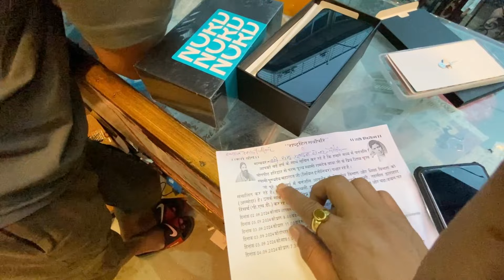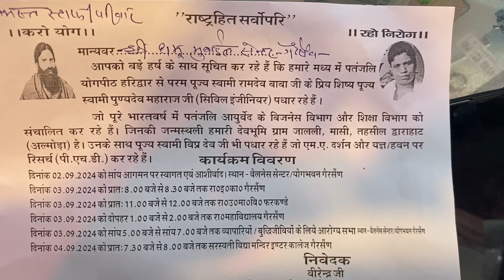रामदेव बाबा 🙏के प्रिय मित्र शिस्य स्वामी पूण देव महाराज जी पहुंचे गैरसैण ♥️